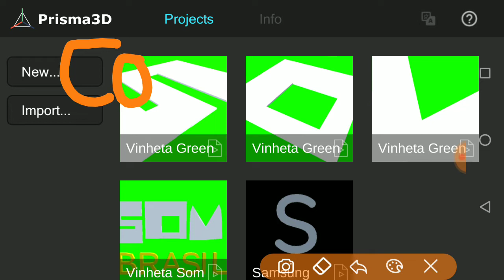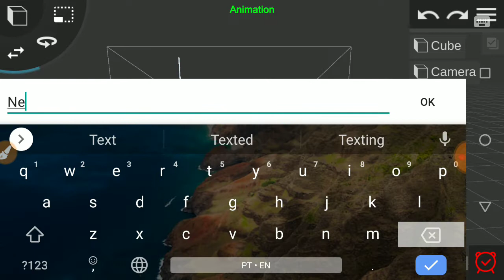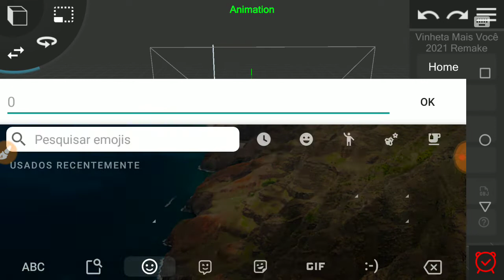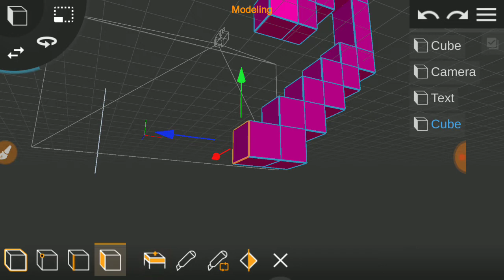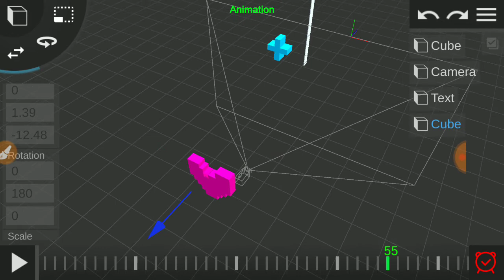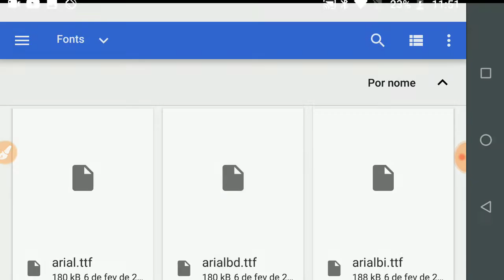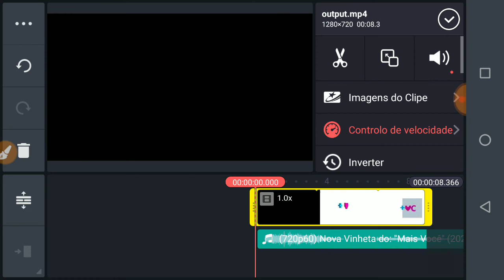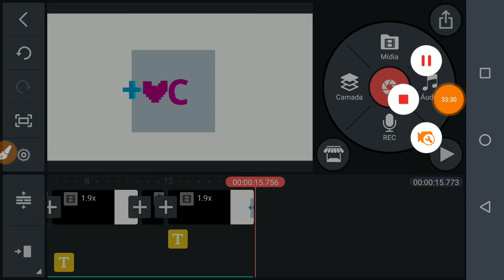Como fazer a Vinheta Mais Você 2021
É criado por Prisma3D e do KineMaster.